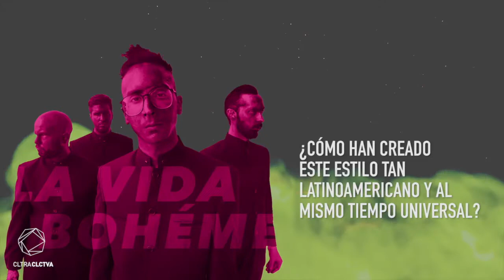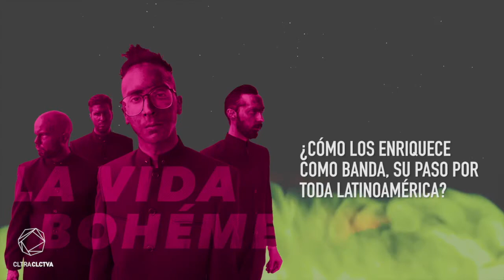La Vida Bohème - Full Session | CC SESSIONS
CC Sessions presenta: La Vida Bohème en vivo interpretando "Vocè", "Lejos" y "No contaba con eso".

TW: @vidaboheme